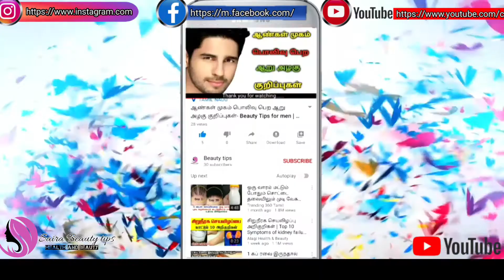Instant skin brightening just 2 mins | Milk Beauty Tips in tamil | Saira Beauty Tips